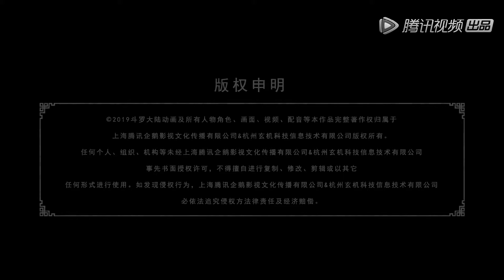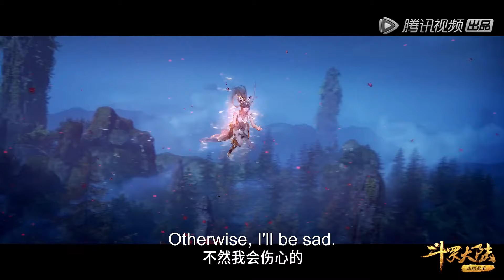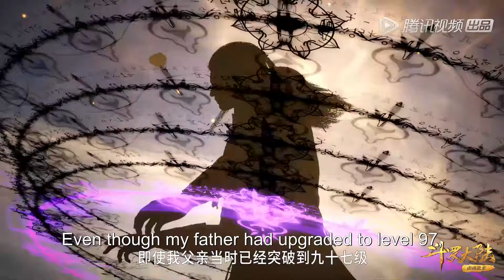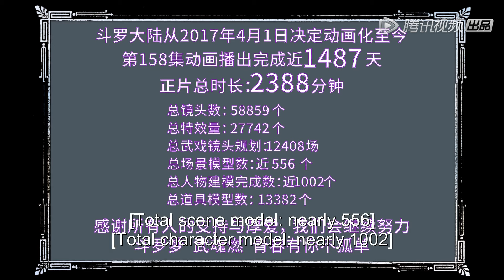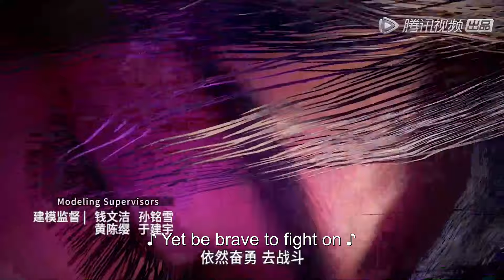ENG SUB《斗罗大陆》Soul Land (DouLuo DaLu) EP158 | 腾讯视频 - 动漫